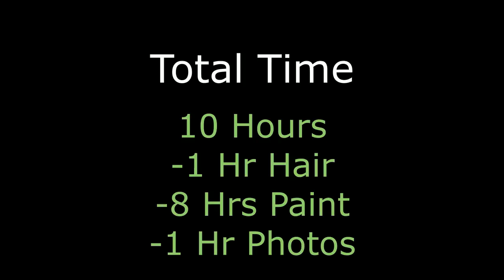Peacock Body Paint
***Body Paint***
Lizz Daley

***Hair***
Camila

***Model***
Kaila

*** Photographers***
Adam

***Jewel Bling***
Acacia